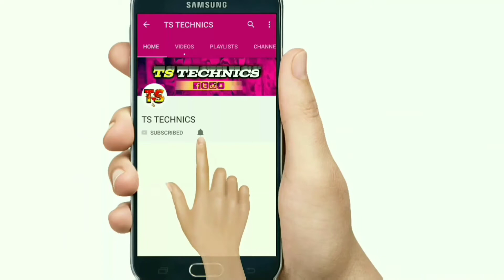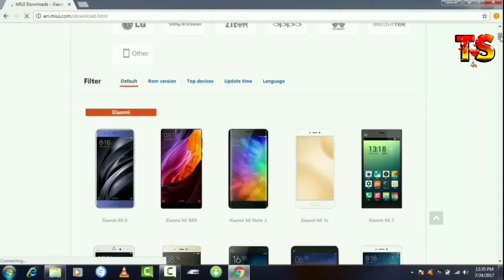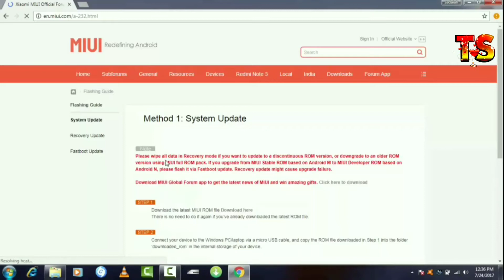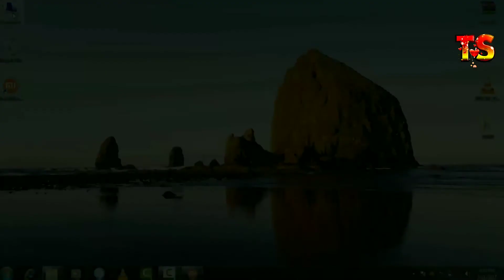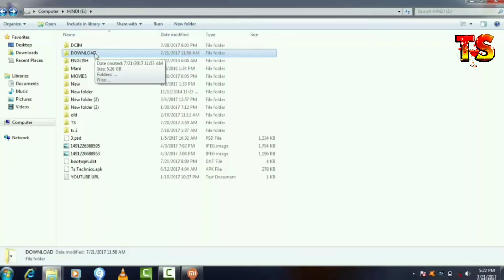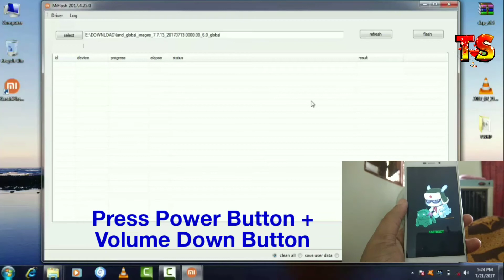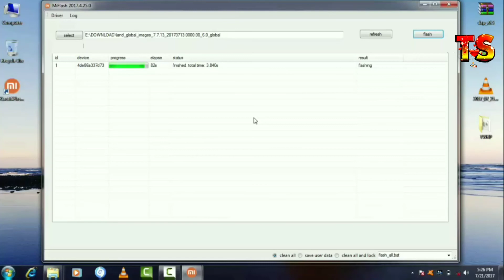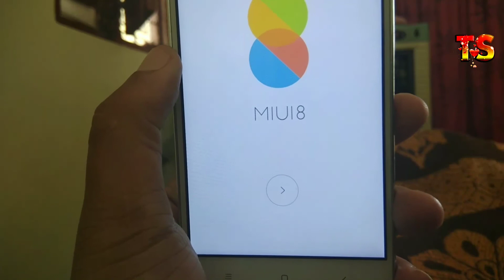How to Fix Stuck On Boot Start Screen Problem in Xiaomi Redmi 3s, 3s prime , 3x Mobiles